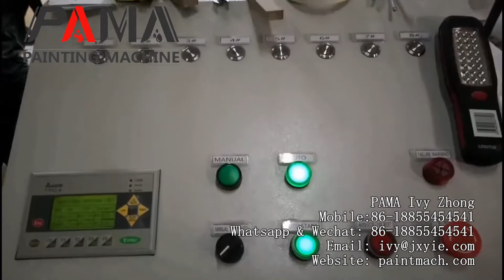600mm spray machine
This machine suit for 600mm working width panels, which can spray top surface and another 2 sides at the same time. Such as door frame, photo frame, skirting boards, etc.
Machine automatic spray guns' angel can be adjusted.
It can be applied to uv paint, water-based paint, nc paint, pu paint etc.